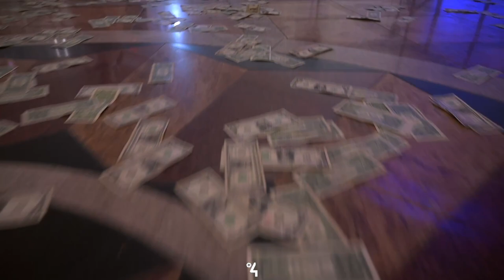The Beautiful Wedding of Ruth & Foster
Bride: @melanin.overdose
Groom: @foster_asampong
MC: @kwame_ogee
DJ: @deejayjunior1
Venue: @SanbraHallEvents
Gift wrapping: @comsolo_ent
Bride Kente Dress: @kodj_koutre
Bride Hair: @hairbyjesss1
Bridesmaids MUA: @26_b.b / @n.baee_
Drinks Bar: @096cocktailservice
Decor: @mspevent_usa